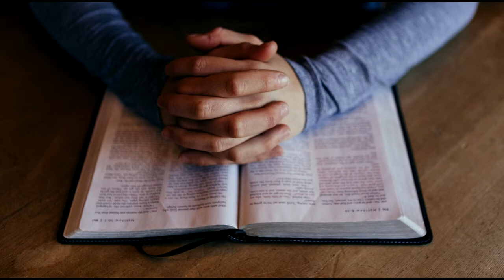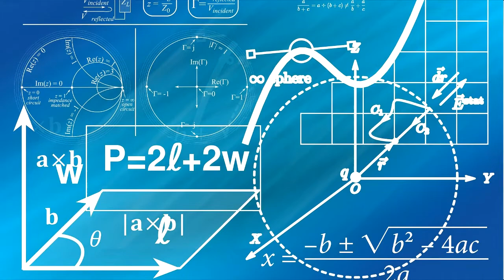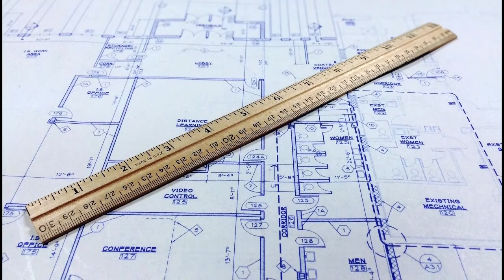Sunday Morning Adult Bible Class- 9.20.20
Bartlett Woods Church of Christ Sunday Morning Bible class for September 20th, 2020.

This video is broadcast under CCLI Live Stream License #559512

We’d love to meet you in person and share our love for God with you: 7900 Old Brownsville Rd., Arlington, TN 38002